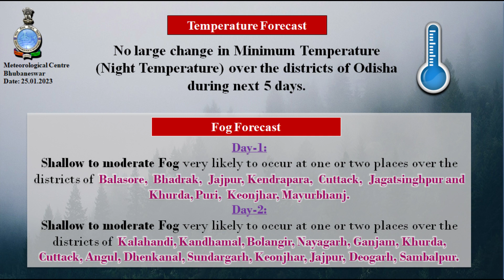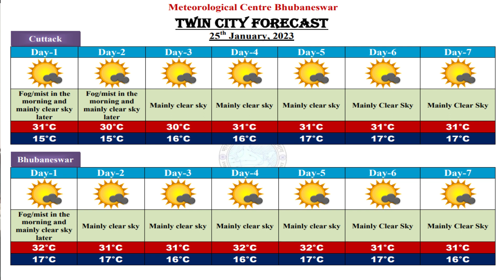Weather briefing for next five days by Head & Scientist-F: Dr. H.R. Biswas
Weather briefing by Head & Scientist-F Dr. H.R. Biswas for next five days, based on 0830 Hrs IST observation of 25th January 2023.